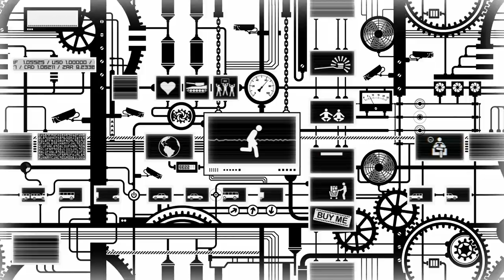Emergence - mastered in Dolby Atmos (extended trailer)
EMERGENCE is an epic, immersive audio-visual experience, the debut film directed and soundtracked by Max Cooper.

The story explores the development of the universe, the creation of unexpected and often beautiful outcomes from simple natural systems, and how complexity, like human beings, can spawn from the immaterial by the action of simple laws embedded in the foundations of reality.

Emergence was initially released in 2016 as a soundtrack to Max’s live show narrative exploring the concept of ‘emergence’.  Over time, chapters of the story have been shared online and featured in Cooper’s live shows.

Now with audio remastered in surround sound by Cooper and the engineers at Dolby Atmos, the project is finally available as a monumental 90 min animated film.

The work is a marriage of cosmic awe and wonderment, a meditation on the mystery of our emotional connection to fundamental natural form. Referencing ‘Koyaanisqatsi’ and ‘Samsara’ in approach, but grounded in imagery from science rather than classic cinematography.

Few artists are as qualified as Max to approach as profound an idea as ‘emergence’ through electronic music and video. Max received a Ph.D in computational biology in 2008 with research on the evolution of gene regulatory networks and was a geneticist at UCL before he switched to music. To this end he collaborated with artists Andy Lomas, Nick Cobby and Henning M Lederer plus mathematician Dugan Hammock.

In each chapter of the ‘Emergence’ narrative, the focus is on the beauty of the natural laws and processes in operation, with a mixture of real data visualisation and animated film. It interprets the deep structures and principles that give rise to the familiar physical universe, such as symmetries, the distribution of the primes, waves, spatial dimensionality, and the action of the physical forces on matter. Later chapters tackle the emergence of biological forms, thought and eventually a darker turn into the structures and systems of human civilisation.

Max has synthesised his skill as a producer and his deep interests in science to create a unique experience to explore the sonic limits of home audio.

Director: Max Cooper
Title: Emergence
Format: Blu-ray
Cat #: MESH026B
General release: 18 October 2019

Chapters / tracklist:

1 The Primes
Video: Dugan Hammock
Audio: Max Cooper and Tom Hodge - "Myth"

2 Symmetry
Video: Kevin McGloughlin
Audio: Max Cooper and Tom Hodge - "Symmetry"

3 Waves
Video: Kevin McGloughlin
Audio: Max Cooper - "Waves"

4 Gravity
Video: David Wexler
Audio: Max Cooper and Kathrin DeBoer - "Impermanence"

5 Inside the Black Hole
Video: Susi Sie
Video: Murat Sayginer
Audio: Max Cooper - "Distant Light"

6 Tectonics
Video: Morgan Beringer and Cornus Ammonis
Audio: Max Cooper - "Molten Landscapes"

7 Protolife
Video: RabbitHole and BlackBox
Audio: Max Cooper - "Origins"

8 Biochemistry
Video: Nick Cobby
Audio: Max Cooper and Tom Hodge - "Fragments of Self"

9 Cellular Forms
Video: Andy Lomas
Audio: Max Cooper - "Cyclic"

10 Microbiology
Video: Maxime Causeret
Audio: Max Cooper - "Order from Chaos"

11 Waterforms
Video: Vincent Houze
Audio: Max Cooper feat. Kathrin DeBoer - "Seed"

12 Complex Morphologies
Video: Sabine Volkert
Audio: Max Cooper - "Organa"

13 The Human Machine
Video: Henning M. Lederer
Audio: Max Cooper - "Anatomic"

14 Civilisation
Video: Murat Sayginer and Morgan Beringer
Audio: Skew (Max Cooper) and Satirist - "Morphogenesis"

15 The Capitalist Machine
Audio: Max Cooper feat. Kathrin DeBoer - "Numb"

16 Altruism
Video: R.C. Aksun
Audio: Max Cooper feat. Kathrin DeBoer - "Trust"

17 Future Entities
Video: Paul Bloomfield
Audio: The Rustle of the Stars - "Sleeping Land Part 1" - Max Cooper Remix

18 Unbounded:
Video: Morgan Beringer
Audio: Max Cooper - Unbounded

Credits
Written & Directed by Max Cooper
Post Production by Morgan Beringer, Jennifer Tividad
Dolby Atmos Mix by Max Cooper
Dolby Atmos Mix Engineers - Luke Argilla, Jake Fields, James McNamee
Dolby Atmos Mastering Engineers - Jurgen Scharpf, Luke Argilla